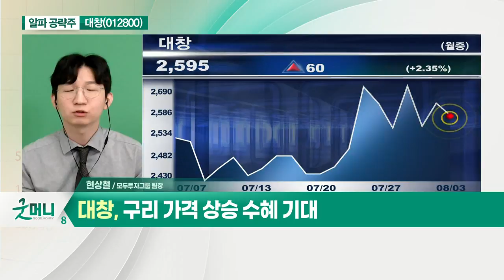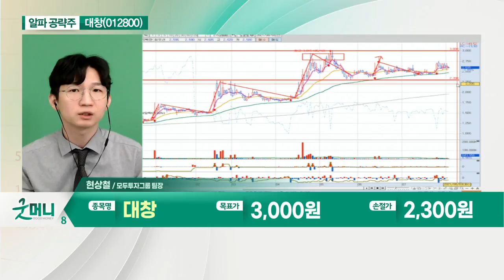대창(012800)... 황동봉 제품 주력 판매… 수요 증가세_알파 공략주 (20210803)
대창(012800)
- 황동봉 제품 주력 판매… 수요 증가세
- 정치 테마 프리미엄 주목
- 매출 증가세 불구 주가 저평가 구간
- 구리 가격 상승 수혜 기대